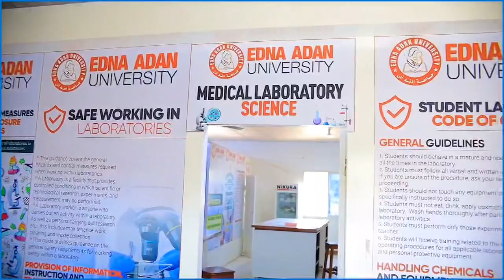Faculty of Laboratory at Edna Adan University in hargeisa